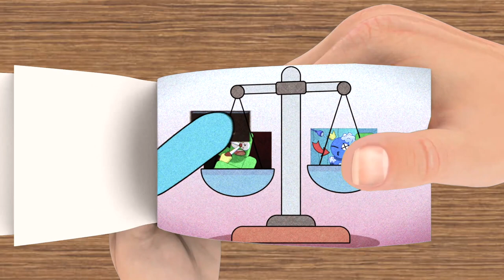Green x Blue | Anime machine | Rainbow Friends (Blue x Green) - FlipBook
Green x Blue | Anime machine | Rainbow Friends (Blue x Green) in FlipClip Animation